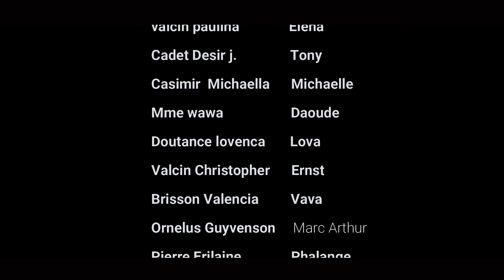LA VENGEANCE D'ELENA ÉPISODE 7